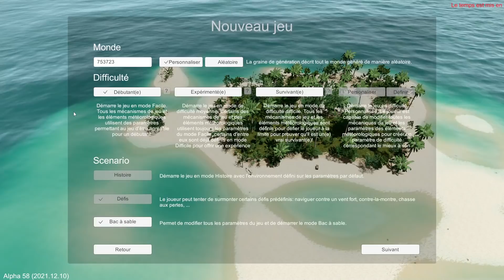ESCAPE THE PACIFIC - Découverte FR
Découvrez le monde sans fin basé sur des groupe d'îles et affrontez le système météorologique le plus difficile du vrai Pacifique! Maîtrisez la navigation réaliste et naviguez en utilisant la triangulation et un Sextant. Protégez votre feu. Battez-vous pour votre vie.